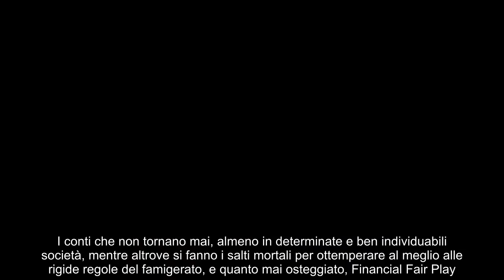Penalizzazioni Inter e Milan il presidente se l’è lasciato sfuggire, è caos